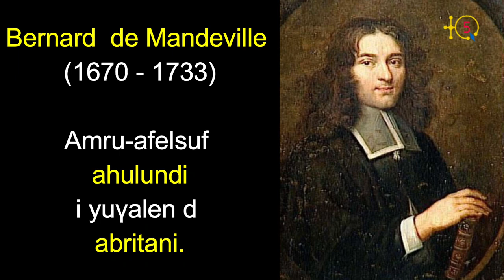Cherif Mellal: "Nous allons faire en sorte que chaque joueur qui viendra à la JSK parlera le kabyle"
Dans un Direct (Live) organisé par Hemou en partenariat avec TQ5, le président de la JSK, M. Cherif Mellal a répondu aux questions d'une certain nombre des amoureux de la JSK.

Dans ce Direct ont parcipé plusieurs intervenants de plusieurs pays. Voici la 1ère partie.

TQ5 Media